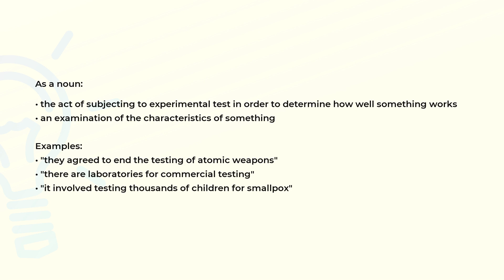What is the meaning of the word TESTING?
Definition, examples of use and spelling of the word TESTING.

(00:00) Intro
(00:07) As a noun
(00:36) Spelling

As a noun (00:07):
• the act of subjecting to experimental test in order to determine how well something works
• an examination of the characteristics of something

Examples:
• "they agreed to end the testing of atomic weapons"
• "there are laboratories for commercial testing"
• "it involved testing thousands of children for smallpox"